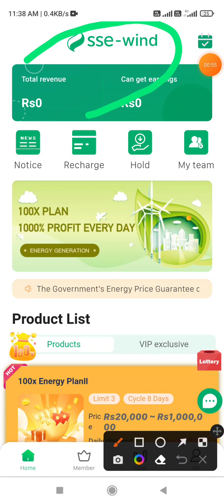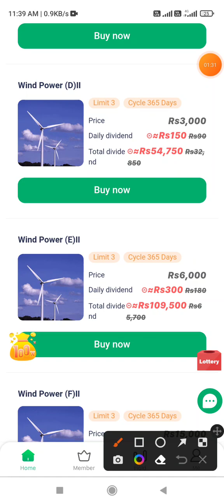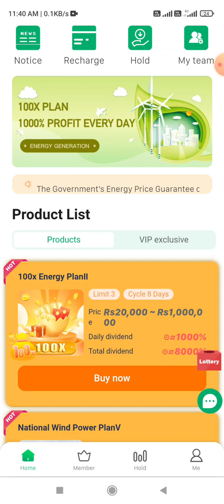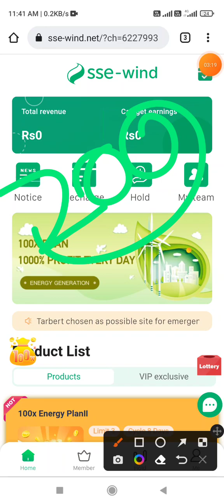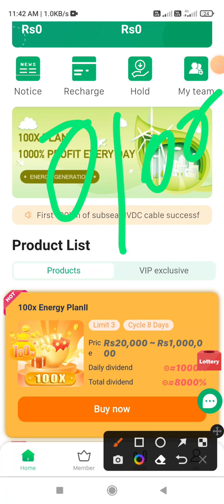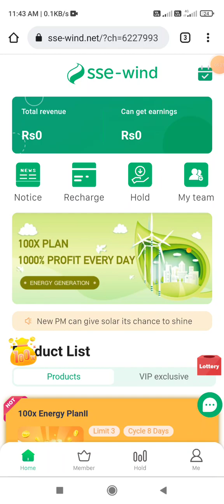Sse Wind Earning App | Sse Wind App New Update Today | Sse Wind App Real or Fake | Wind Power App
Dosto Aaj Ki Is Video Me Maine Aapko new earning app k baare me bataya hai Jisme aap free me 100₹ se 500₹ earn kr skte ho. I hope ki aap sbko bhut aasani se how to make money online smj aa gya hai.